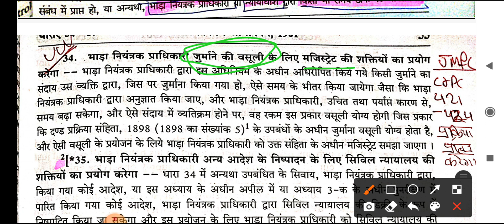M. P accommodation act #1961 section 34